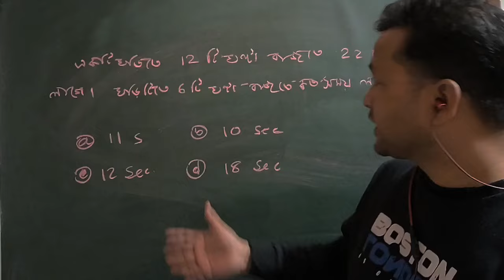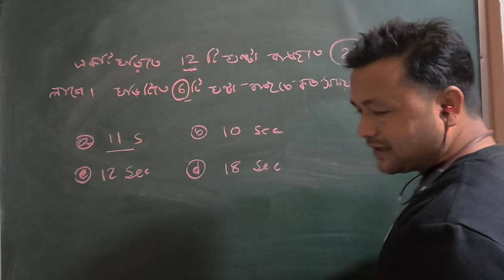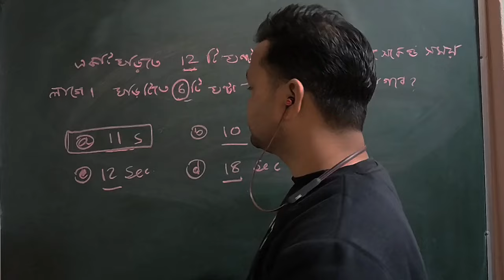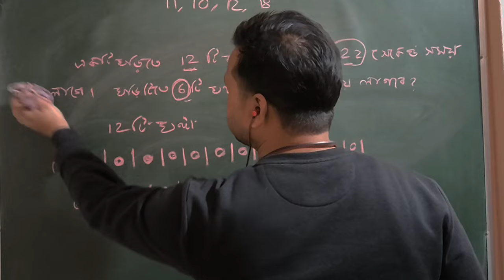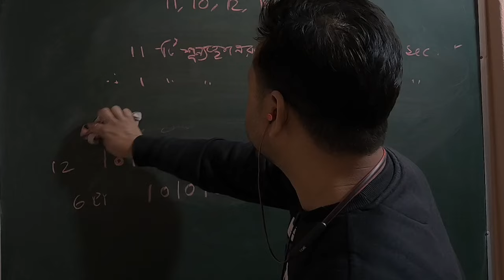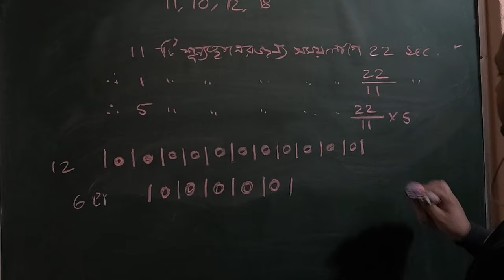অঙ্ক ক্লাস পঞ্চায়েত কর্মী, ICDS, WBP, Food SI, ক্লার্ক শিপ পরীক্ষার প্রস্তুতি